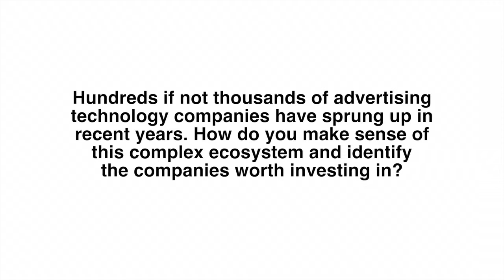(10) FT Digital Media 2015 - How do you identify the companies worth investment?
Hundreds if not thousands of advertising technology companies have sprung up in the recent years. How do you make sense of this complex ecosystem and identify the companies worth investing in?

Robert Cookson - Digital Media Correspondent, Financial Times
Saul Klein - Partner, Index Ventures
Eileen Burbidge - Partner, Passion Capital